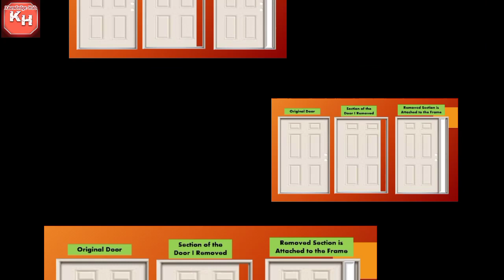How to modify toilet door while converting Indian toilet to a commode I How to modify toilet door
In this video How to modify toilet door while converting Indian toilet to a commode is explained with video.